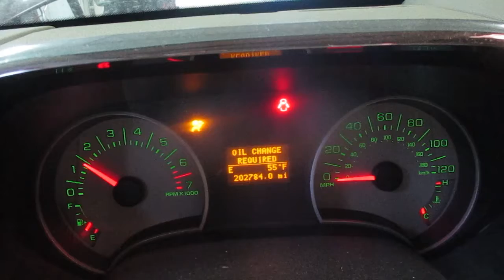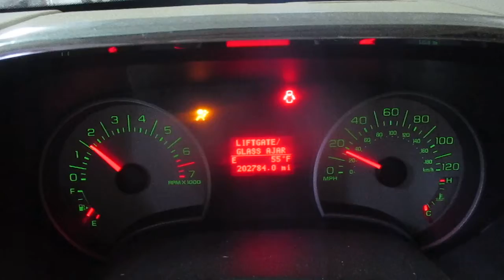19DX164, 2007 EXPLORER, 202000 MILES, 4/07, 4.0L, A.T., 4WD, MORRISON'S AUTO SALVAGE